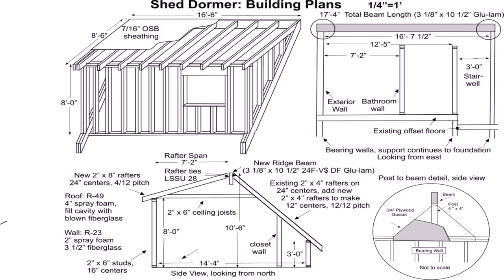3 Bedroom House Plans With Attic (see description)